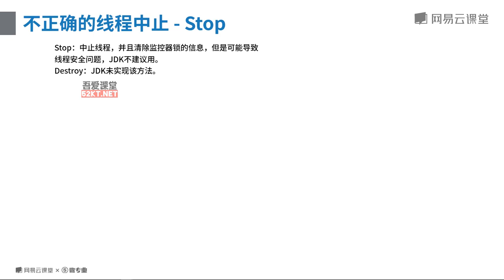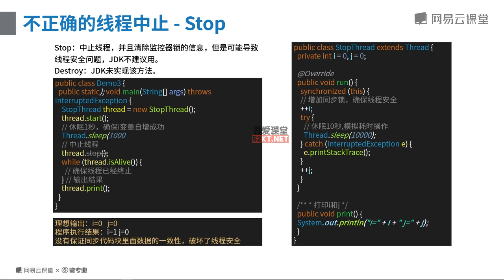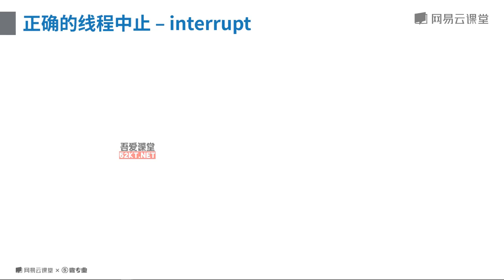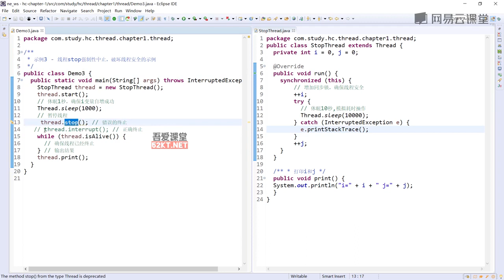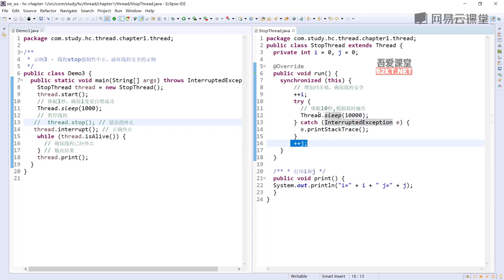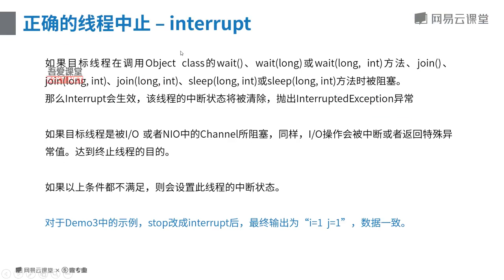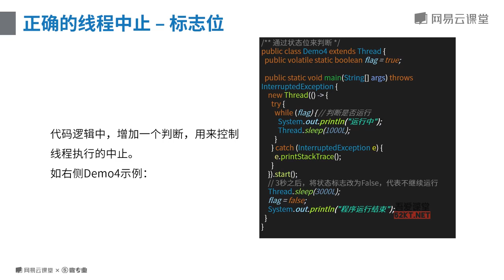1 1 3 线程中止